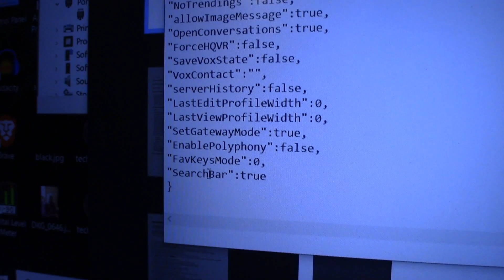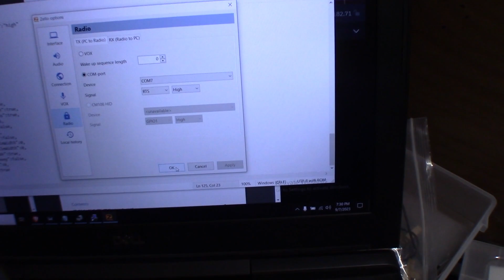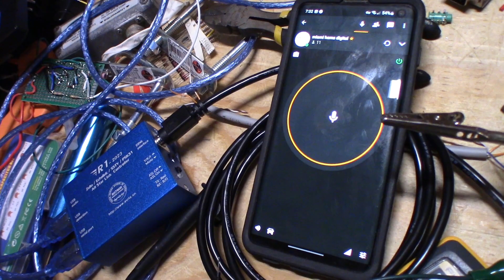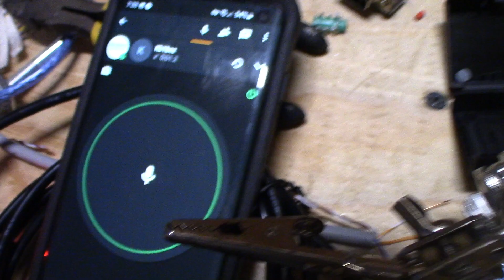R1 2023 Blue Box zello interface PTT and COS behavior solved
The box will only detect PTT from your radio if you can get a 5-12v active high signal.